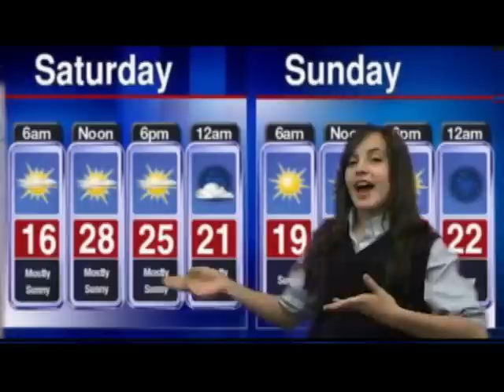Academy Weekly 2010-2011 11th edition